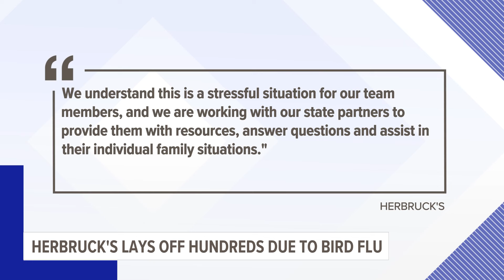Herbruck's Poultry Ranch culls 400 workers in mass layoff after farms hit with bird flu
Avian influenza has taken a hit to the farms' hen population, so the producer announced mass layoffs.